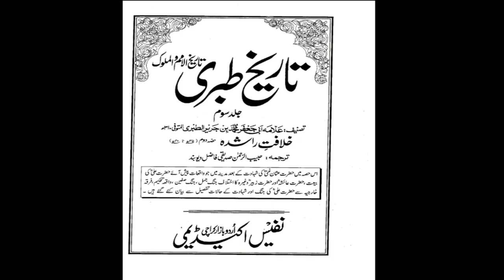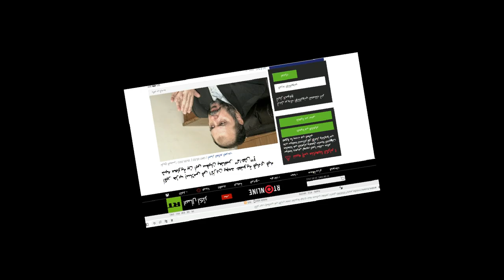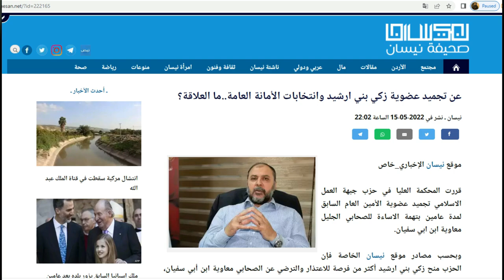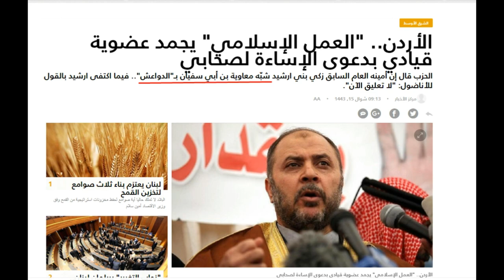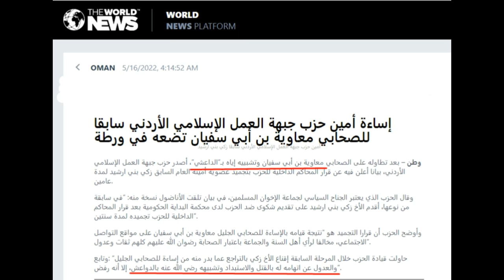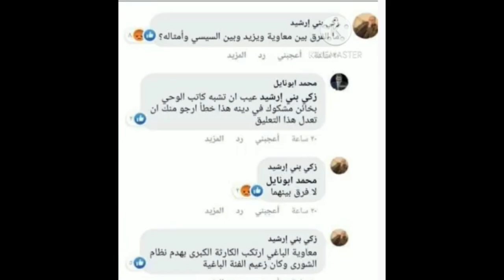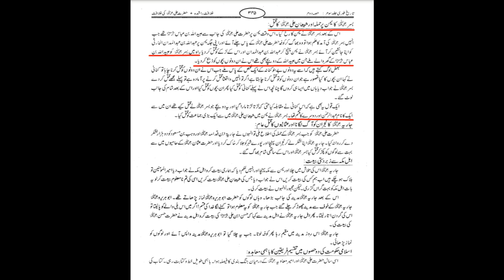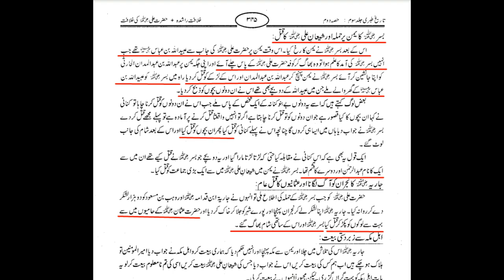Ikhwan ul Muslimeen nay Mu'awiya ko expose kardiya | Maulana Syed Shahryar Raza Abidi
اخوان المسلمين کے لیڈر نے معاویہ کو دھشتگرد قرار دے دیا